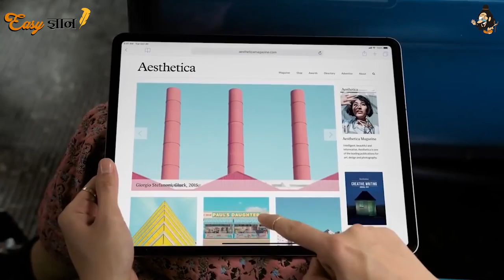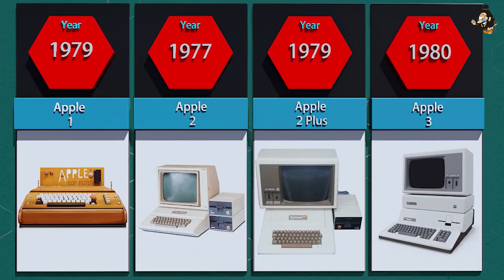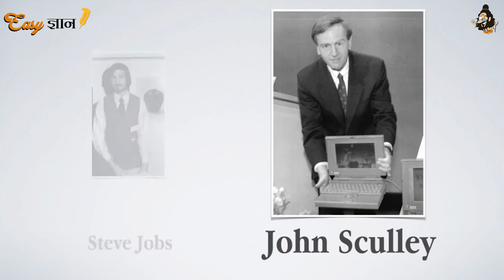Ep-1: Mega Business | Apple Secret Work Culture | Net Worth $2629.5 Billion | Apple Company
Mega Business - Episode 1 | Apple Company | Steve Jobs

This video showcases in and out about Apple company.

Apple Founder Steve Jobs
Apple CEO Tim Cook

Apple secret work culture

Apple Inc., formerly Apple Computer, Inc., American manufacturer of personal computers, smartphones, tablet computers, computer peripherals, and computer software. It was the first successful personal computer company and the popularizer of the graphical user interface.

Apple Inc. had its genesis in the lifelong dream of Stephen G. Wozniak to build his own computer—a dream that was made suddenly feasible with the arrival in 1975 of the first commercially successful microcomputer, the Altair 8800, which came as a kit and used the recently invented microprocessor chip. Encouraged by his friends at the Homebrew Computer Club, a San Francisco Bay area group centred around the Altair, Wozniak quickly came up with a plan for his own microcomputer. In 1976, when the Hewlett-Packard Company, where Wozniak was an engineering intern, expressed no interest in his design, Wozniak, then 26 years old, together with a former high-school classmate, 21-year-old Steve Jobs, moved production operations to the Jobs family garage. Jobs and Wozniak named their company Apple. For working capital, Jobs sold his Volkswagen minibus and Wozniak his programmable calculator. Their first model was simply a working circuit board, but at Jobs’s insistence the 1977 version was a stand-alone machine in a custom-molded plastic case, in contrast to the forbidding steel boxes of other early machines. This Apple II also offered a colour display and other features that made Wozniak’s creation the first microcomputer that appealed to the average person.

A perfectionist, a visionary, an inventor, and perhaps a genius! Steve Paul Jobs was the co-founder and the former chairman and CEO of Apple- a world leader in its sector. Everyone knows about him. If not all about him, at least they know of his existence. Or, about the innovative range of products he created and changed the world of technology.

What was the secret of his success? How despite all the odds, this genius man founded and established one of the world`s most innovative and technologically advanced products that are loved by all?